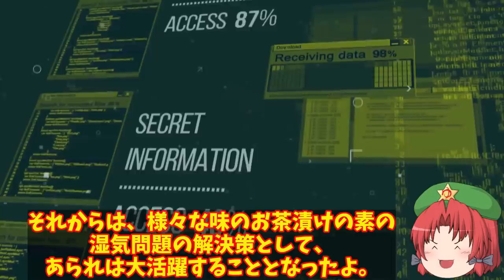中空軍J20ステルス戦闘機がF35ステルス機と遭遇！J20戦闘機は量産体制へと変化した今配備進む？【ゆっくり解説・軍事News】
引用・転載「出典：海上自衛隊ホームページ」
引用・転載「出典：航空自衛隊ホームページ」
引用・転載「出典：陸上自衛隊ホームページ」